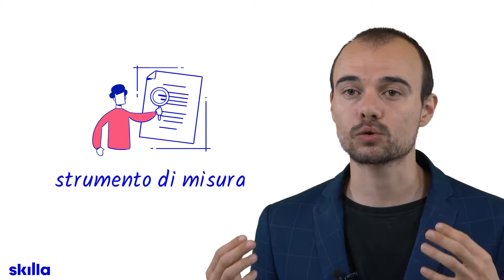5 - Come valutare le competenze digitali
Nella quinta puntata della rubrica dedicata alla digital transformation, Federico Amicucci ci guida nel percorso di valutazione del livello di maturità digitale di una organizzazione.